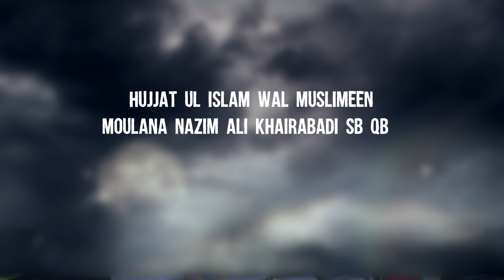Moulana Nazim Ali Khairabadi sahab Qibla 6th majlis barsi HI Moulana Syed Athar Abbas Rizvi sahab